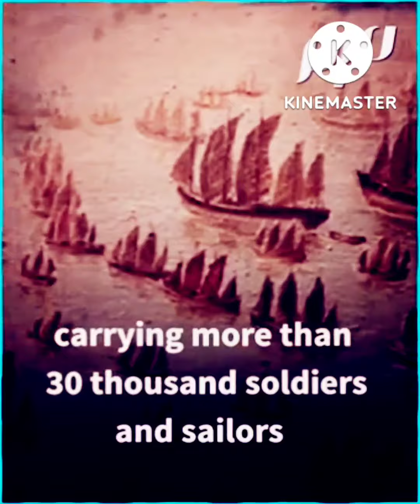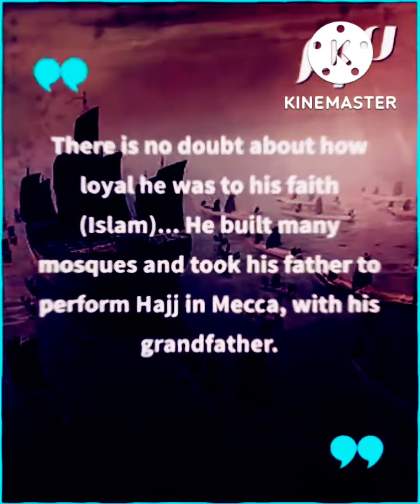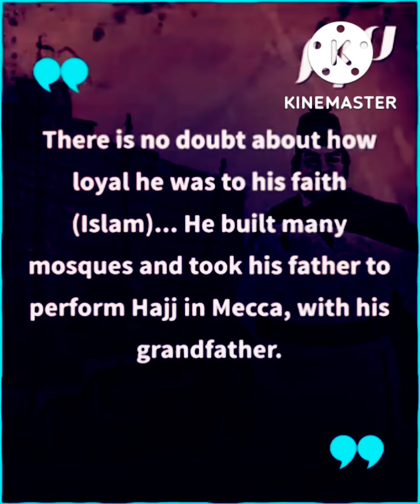Zheng He Bago si Columbus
Si Zheng He (Tsino: 鄭和; Pangalan pagkapanganak: 馬三寶 / 马三宝; pinyin: Mǎ Sānbǎo; Arabe: Hajji Mahmud‎; 1371–1433 o 1435) ay ang pinakakilalang Intsik na marino at tagapaglayag